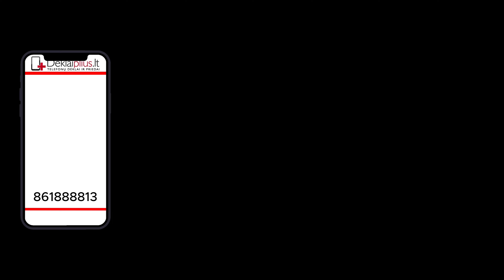Samsung Note 8 dirbtinos odos dėklas - juodas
Daugiau informacijos apie šį dėklą rasite čia

Sekite mus .